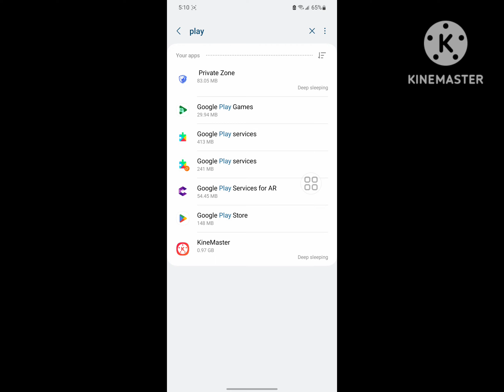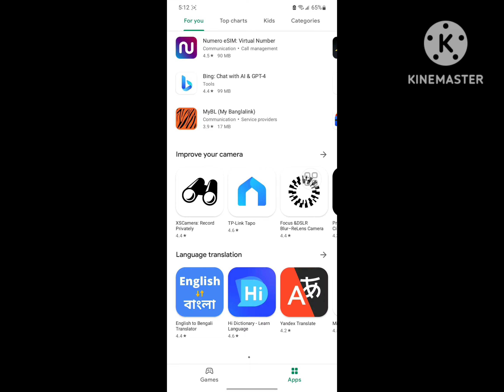Fix play store open and close immediately problem 2023 | play store app open and close problem